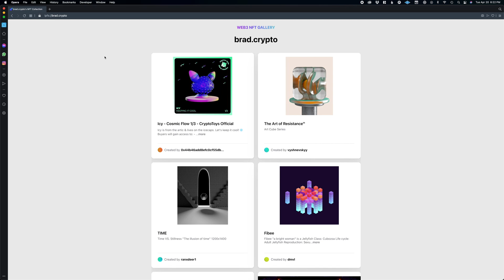Surf The Decentralized Web Unstoppable Domains & Opera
Learn how to surf the decentralized Web unstoppable domains & opera Web3 explained by @craylor

Web3 is the next evolution of the internet - the decentralized web.  An internet that puts users in control of their digital assets and data using blockchain technology.

Unstoppable Domains and Opera Browser have teamed up to make accessing the decentralized web easier than ever. You can now natively browse .crypto domains via Opera Browser on desktop, iOS, and android.

Here are a few web3 sites to start exploring:
helloweb3.crypto
tinyracing.crypto
cryptonio123art.crypto
frankynines.crypto
pomp.crypto